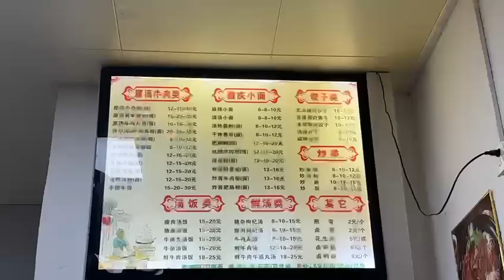98年深漂女生的日常| 上了一天班好累，下班打包了个广东炒米粉吃~加油！